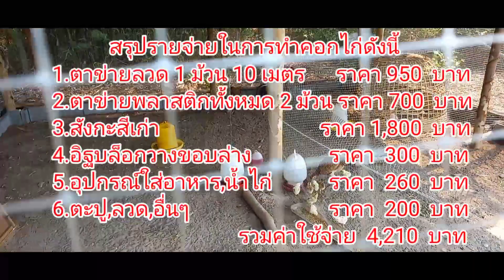รีวิวการทำเล้าไก่ หมดงบเท่าไหร่...ไปดูกัน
ทำเล้าไก่โดยใช้วัสดุที่มีอยู่ให้ได้มากที่สุด ส่วนวัสดุที่เราไม่มีให้ซื้อมือสองมาใช้ก็ได้ เพื่อลดงบประมาณให้น้อยที่สุด ถ้าเลี้ยงไก่เพื่อขายก็จะคืนทุนได้ไวขึ้น